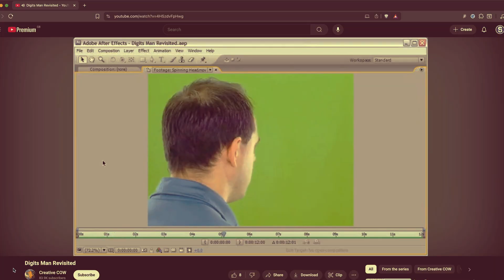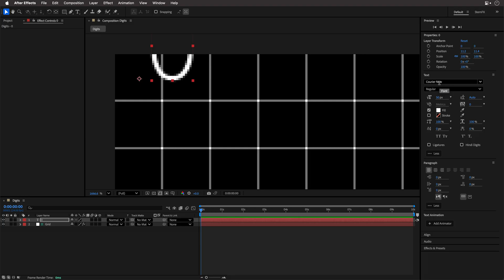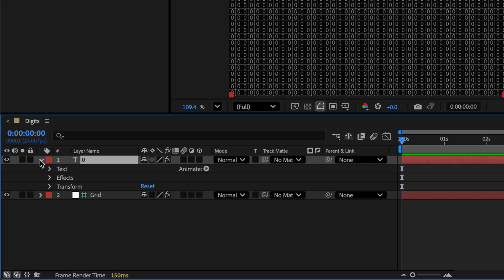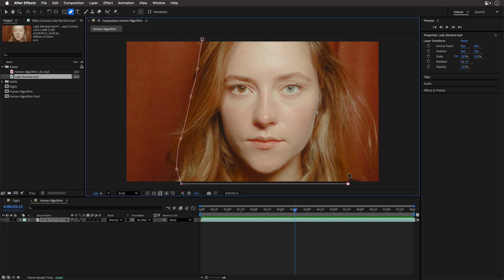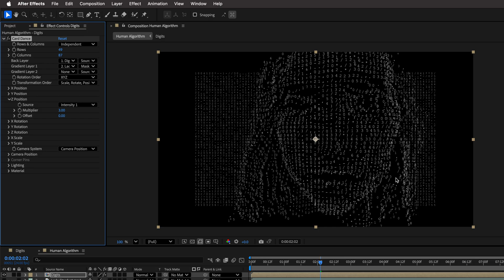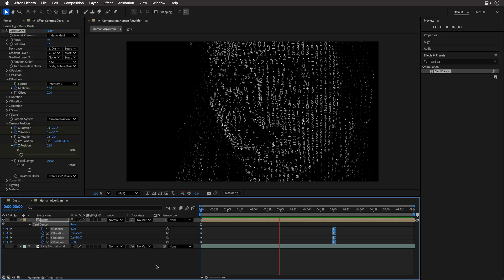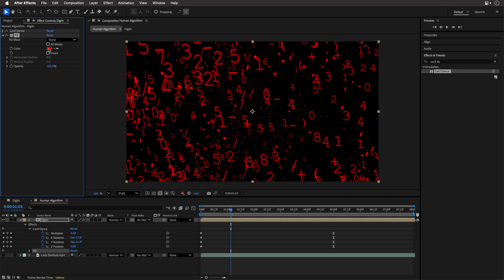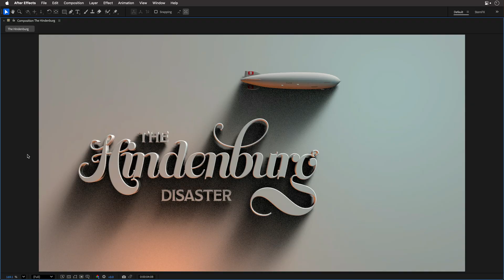How to Build a Face from Digits in After Effects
Create a 3D human face made entirely of numbers using only built-in After Effects tools. In this first part of my Text Techniques mini-series, I’ll show how to use luma information to push digits into 3D space and form a living, glowing portrait.

🧠 What you’ll learn:
How to build a dynamic numbers grid
Use Card Dance with luma data for 3D displacement
Animate and style your text with glow and motion blur
Keep your typography consistent across the design

[Version 24 or higher]

00:00 - What you will create
01:05 - Prepare the numbers grid
03:40 - Creating the face digit effect